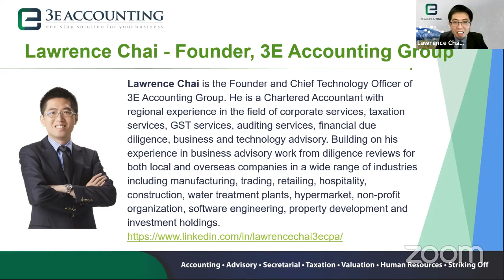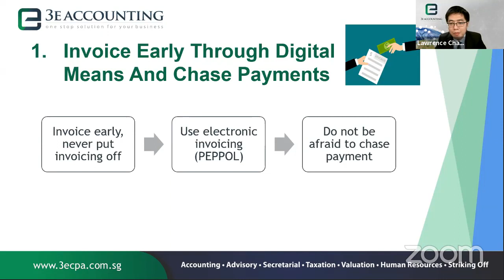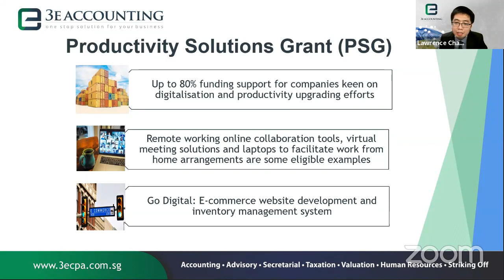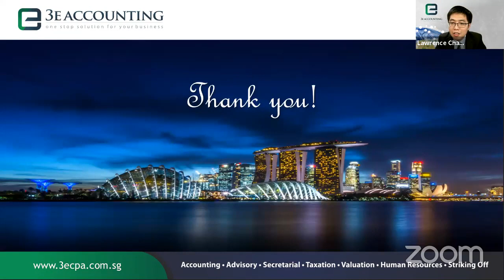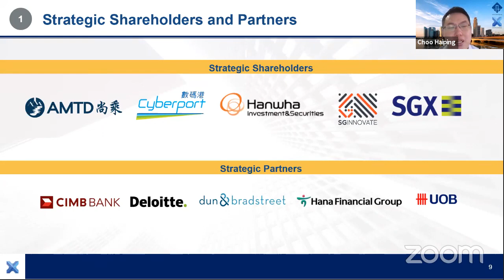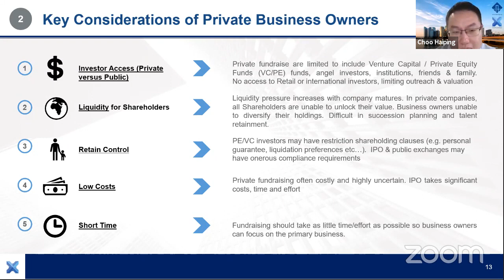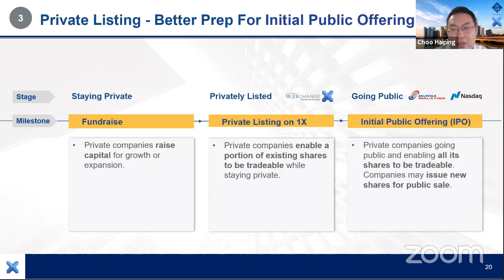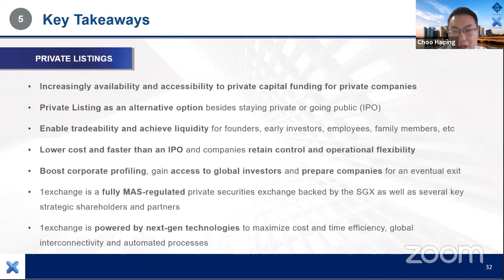Strengthening Cash Flows and Access to Capital || 1exchange & 3E Accounting Group discuss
As we navigate this exceptional global health and financial crisis, SMEs are particularly vulnerable to negative effects.

The global pandemic has upended revenue forecasts, demolished growth projections and slowed cash flows to a trickle. However, careful planning provides the only viable solution to this unforeseen catastrophe. How you respond to this extraordinary and evolving situation will affect your business for years to come.

3E Accounting Group and 1exchange have come together to share how businesses can strengthen their cash flows and gain smart capital access to navigate today's new normal.

Highlights:
• Covid-19: Cash Flows, Mitigating Actions and Cash Management
• 5 Strategies on How to Strengthen Cash Flow
• The Road Ahead for Capital Access
• Fundraising Options: Pros and Cons
• Direct Listing, Private Listings and Exits